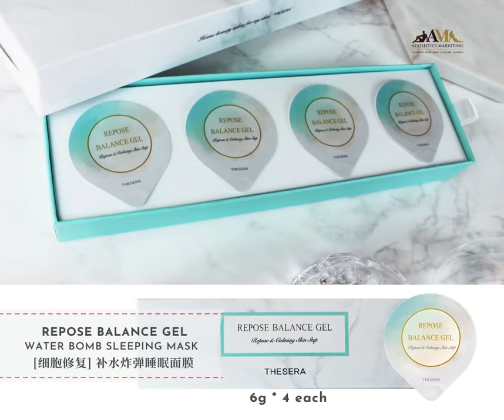THESERA REPOSE BALANCE GEL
Water Bomb Sleeping Mask 爆水晚安面膜💦
✔ Moist gel-type mask with excellent moisturising effect and provides intensive hydrating care without feeling heavy.
✔ PH balance with ionised water
✔ Rejuvenates and replenishes dull, dry, and fatigued skin